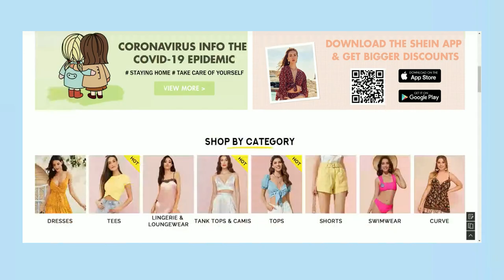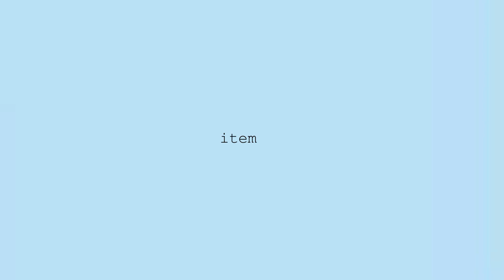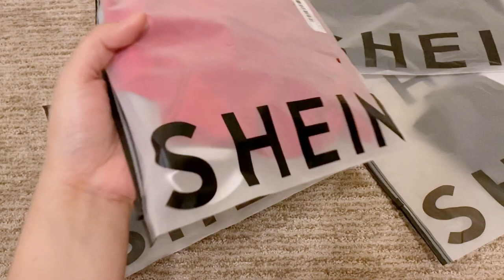shein try on haul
Hey guys! I hope you enjoyed this haul. As promised, everything is linked down below, check it out:

✰ 𝓜𝓾𝓼𝓲𝓬 ♫
Funkee - (Prod. Sam Gouthro & Jordan Elgie)